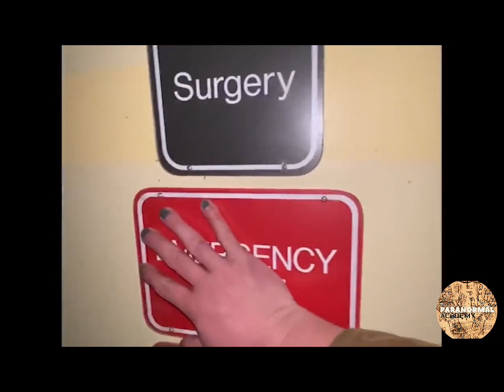Paranormal Academy’s Best of 2021-2022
Take a look at some of the best from 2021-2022. Some of these is just darn creepy rather than Paranormal.